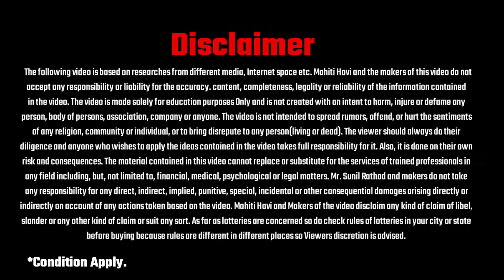रेशन कार्ड धारकांना खुशखबर..!! तांदूळ बंद आता या 9 वस्तू मिळणार || Ration Card New Update 2024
📑 अर्ज पात्रता अटी शर्ती लाडकी बहीण योजना व्हिडिओ

Ration Card Benefits Received From Government

Ration Card Paise kase Check Krave

Ration Payment

Ration Card Benefits

Ration Card

Ration Card paise kadhi pasun milanar

ration card maharashtra 2024

ration card tanful band

ration card tandul band

ration dhanya band honar

ration dhanya update

ration dhanya 9 vastu

ration dhanya vastu new